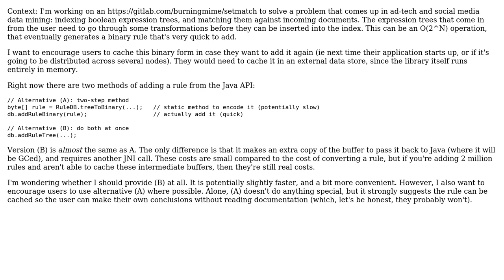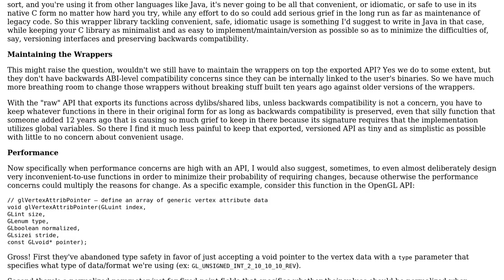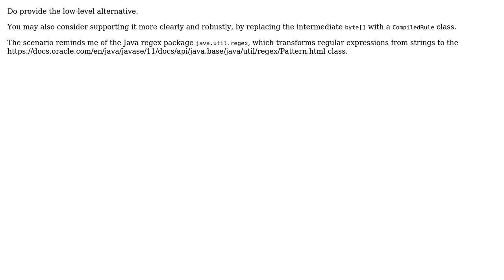Software Engineering: Should a high-performance API expose low-performance utility functions?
With thanks & praise to God, and with thanks to the many people who have made this project possible! | Content (except music & images) licensed under CC BY-SA | Music | Images & others | With thanks to user Robert Fraser user Marco user Deduplicator and the Stack Exchange Network Trademarks are property of their respective owners. You are responsible for your own actions.